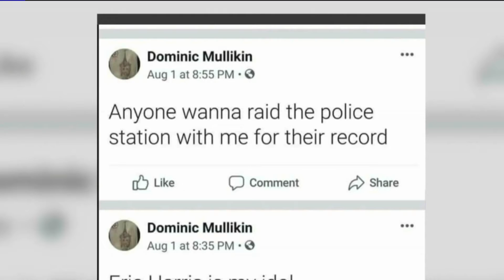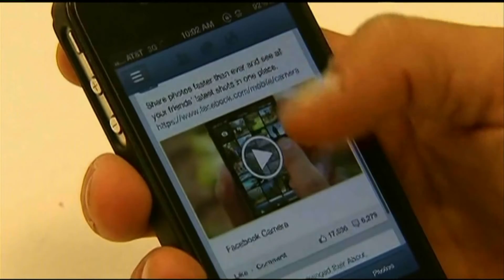Denver Police Reminds Community: Don't Use Twitter as 911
Following the recent mass shootings in Dayton and El Paso, Denver police are asking for people to stop relying on social media to report suspicious activities to police.